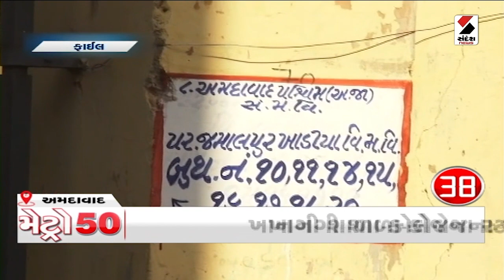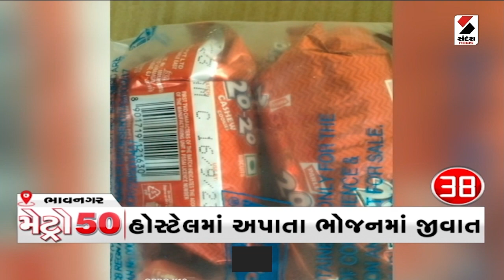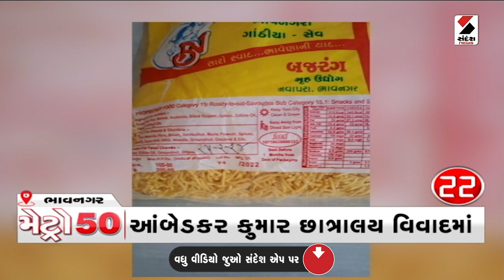Metro News 50 | મેટ્રો 50 | Ahmedabad | Vadodara | Surat | Rajkot | Sandesh News